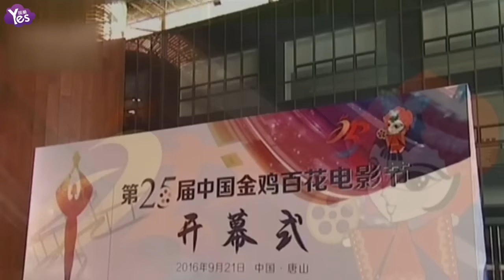【3年前】Baby百花提名獲表彰 被問懷孕：以后再聊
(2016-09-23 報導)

第25屆金雞百花電影節暨第33屆福斯電影百花獎獲提名者表彰儀式于今日隆重舉行，在表彰儀式上，Baby、姚晨接受表彰，此前，姚晨與baby皆提名了最佳女配角。